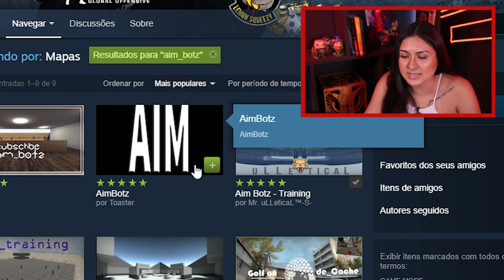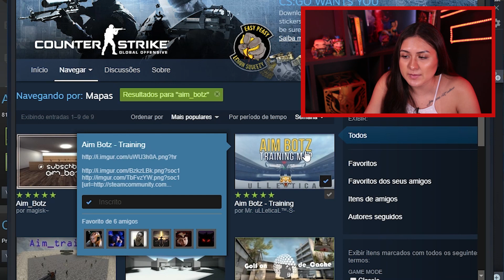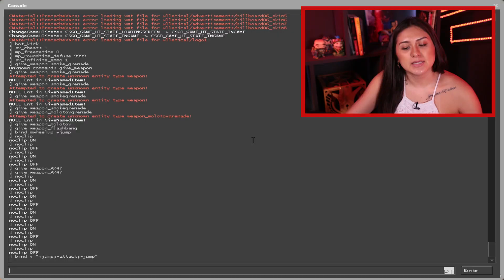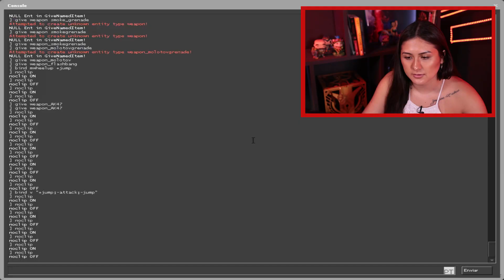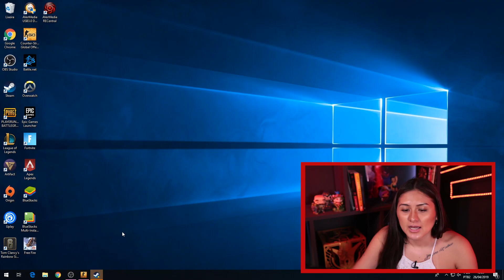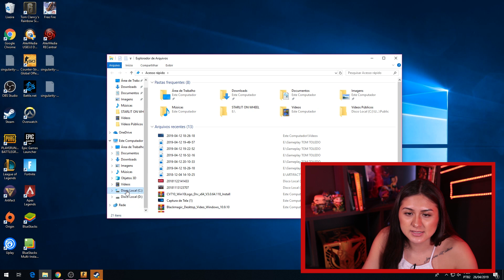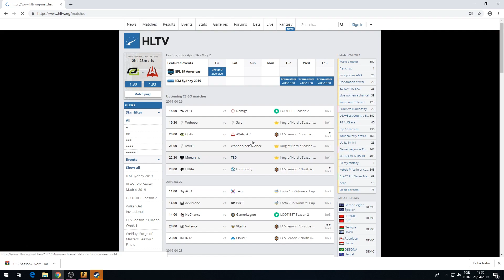DICAS AVANÇADAS DE CS:GO FEAT. PAN (PAIN GAMING) | Versus Esports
Chamamos a Pan, da paiN Gaming, para dar dicas de como se tornar o melhor jogador em Counter-Strike: Global Offensive (CS:GO)!

ACOMPANHE O VERSUS!

Créditos Técnicos:

Coordenação de projeto: Jéssica Marques
Criação: Henrique Padula
Direção: Yuri Andreoli
Ass. de Vídeo: Daniel Sodré
Ass. de Vídeo: Dino R.
Ass. de Vídeo: Livia Badin
Estag. de Vídeo: Lenara Osugui
Edição: Victória Moreira
Edição: Andrei Maccauro
Edição: Lucas Funchal
Estag. de Edição: Caleb Marques